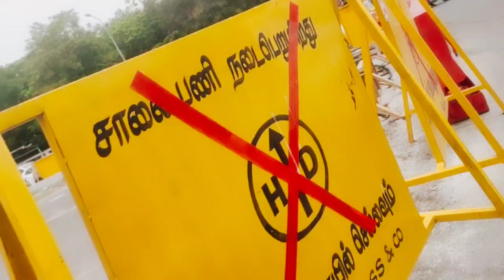⛱️MARINA BRIDGE_CHENNAI⛵ INDIAI🇮🇳 Local PLACE ❣️☠️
Marina beach block video new status video
new Marina beach status video
uncommon status video
Chennai Town block video
uncommon area status video
new video
Marina beach Chennai India video
Marina beach Chennai India block video

new video
new status video new blue video status video
new blog video new bike rider block video
Chennai man town block video ❣️

first block video uncommon movie
South movie Hindi trailer video
new blog bike rider video